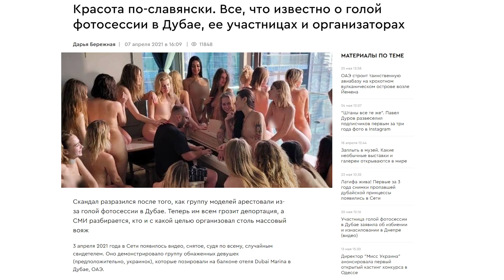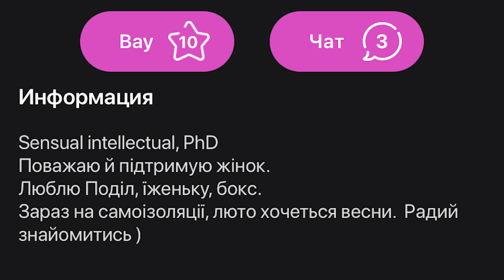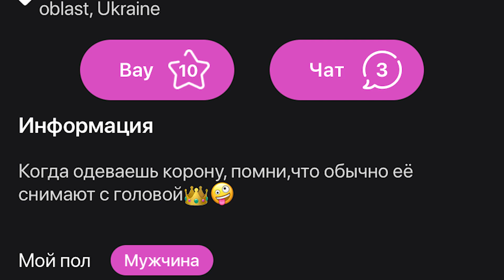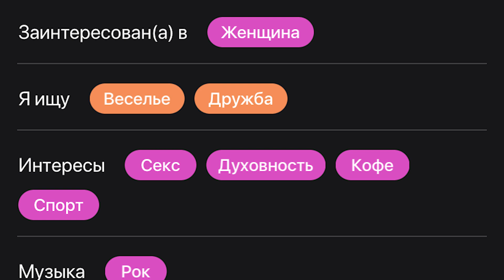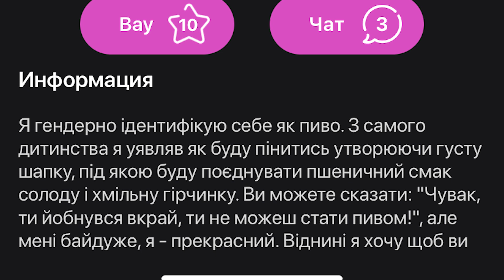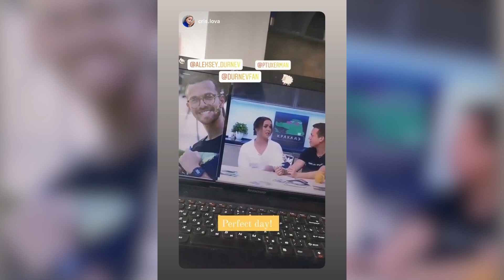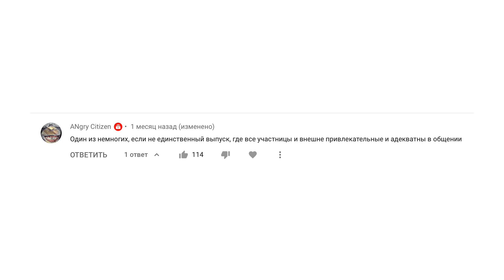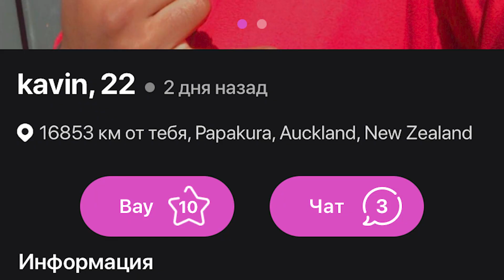САМЫЙ СКАНДАЛЬНЫЙ ВЫПУСК | Дурнев ищет парня #25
КТО ПОНРАВИЛСЯ БОЛЬШЕ?

Это новый выпуск Дурнев ищет парня!
Сегодня в гостях у Алексея те самые девушки, которых арестовали за скандальную фотосессию на балконе в Дубае.

Как с ними обращались в тюрьме после ареста? Чем кормят в тюрьме в Дубае? Сколько девушки отсидели за решеткой? Смотри Дурнев ищет парня 25 выпуск прямо сейчас!
И не забудь про закусенец вверх!

КТО ПОНРАВИЛСЯ БОЛЬШЕ? Пиши!

0:00 Дурнев ищет парня #25
01:35 Знакомство с участницами
07:40 Ищем парней для девушек
33:10 Вместительный рот
44:05 Розыгрыш футболок
45:48 Истории за жизнь